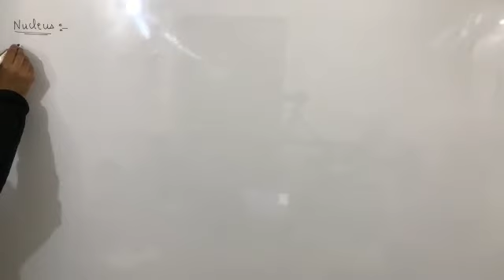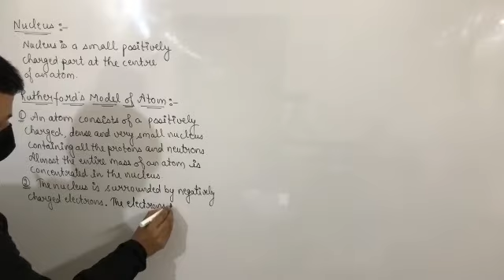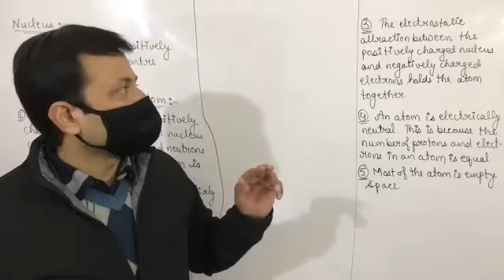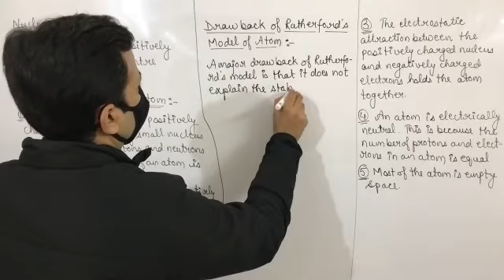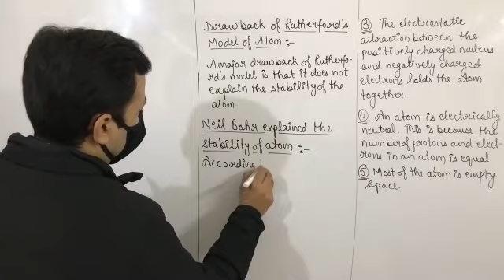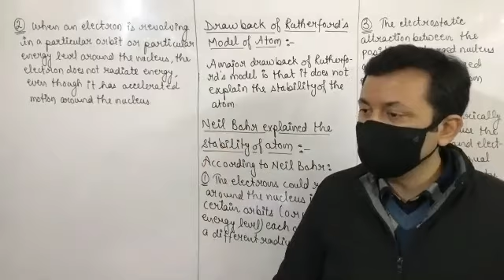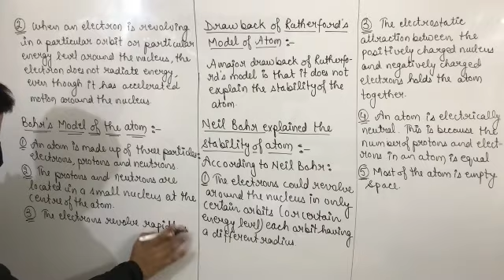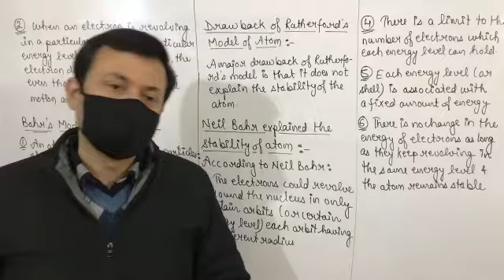Class IX Chemistry 29th Jan, 21 (Structure of Atom)